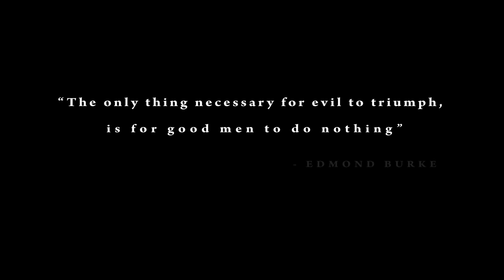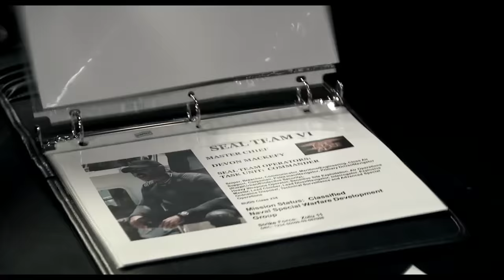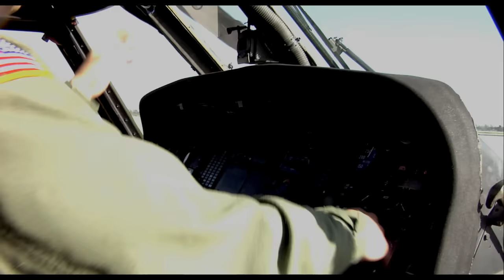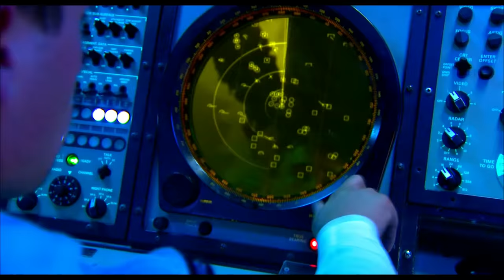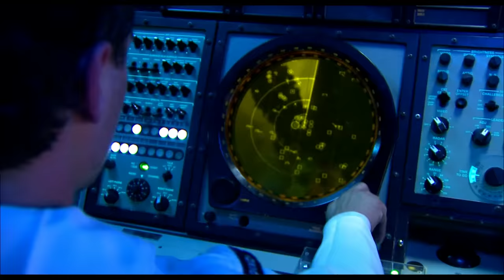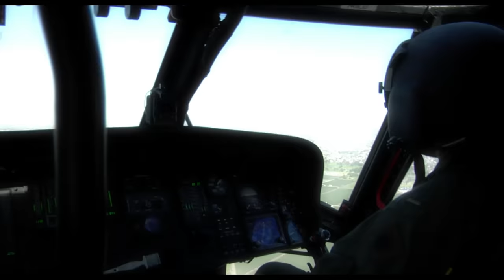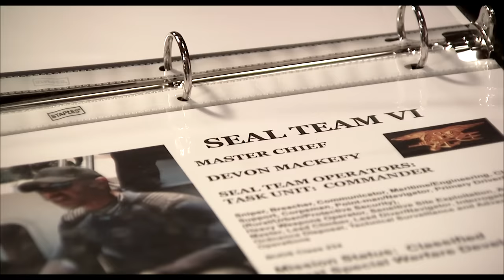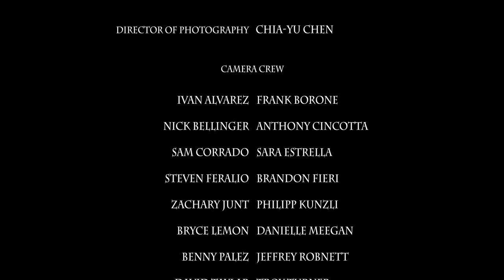SEAL TEAM VI: JOURNEY INTO DARKNESS | Full Action Thriller Movie | Zach McGowan, Ken Gamble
Inspired by true events, Seal Team VI tells the heroic saga and the heart wrenching drama behind the Team's black ops incursion into Iraq four days prior to Operation: Desert Storm, and the harrowing consequences they ultimately face when their mission is suddenly compromised.

Starring: Zach McGowan, Ken Gamble, Jeremy Davis, Kristoffer Garrison

NOTICE: All of the films uploaded to FilmIsNow Action are legally licensed, and we have YouTube rights for specific territories.

FilmIsNowAction is the best channel to catch the best full action movies and the latest official action movie trailers, fight scenes, rankings and other great original content. The FilmIsNow team is dedicated to providing you with all the best new videos because just like you we are big movie fans.